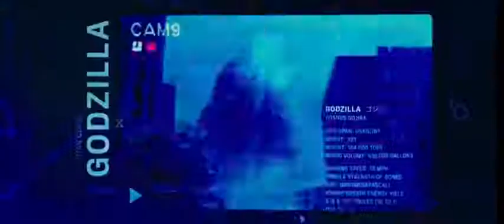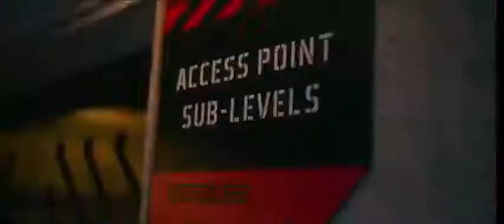Godzilla vs kong feautrette from hbo max more scenes more clips more details.. New spots